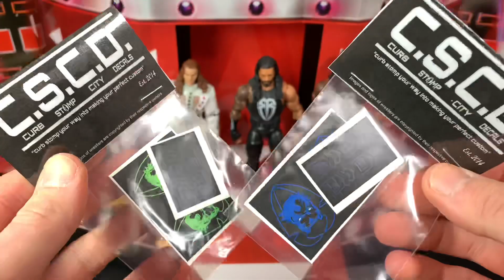HOW TO MAKE A 2019 ROMAN REIGNS CUSTOM ELITE! + EXTREMELY RARE FIGURE!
Roman Reigns, Custom, 2019, Shawn Michaels, Entrance Greats, Rare, how to.